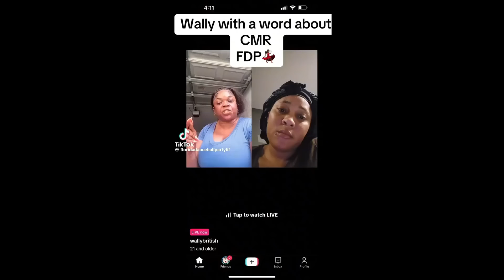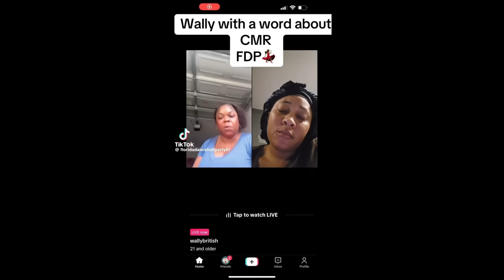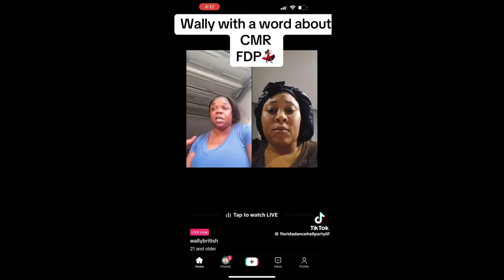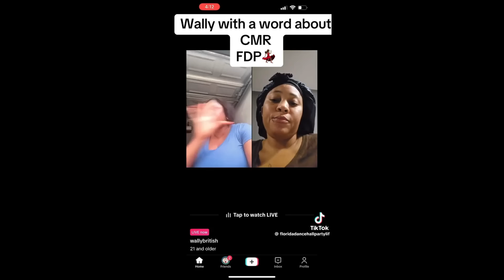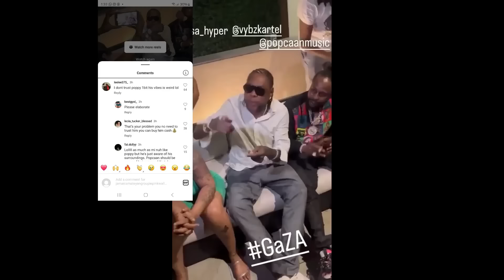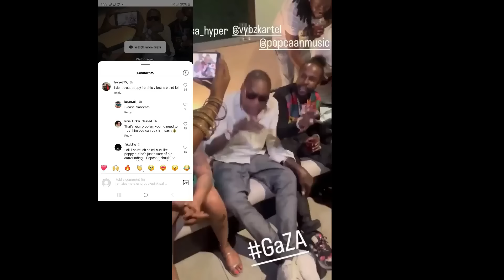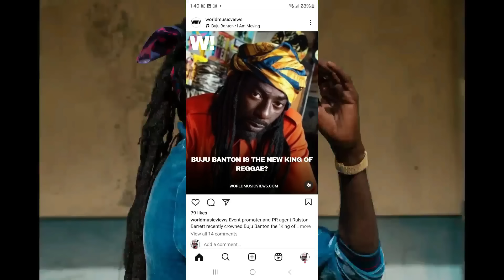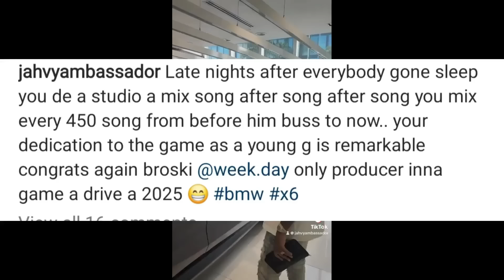😭CMR WIFE GOT ATTACKED BY WOMAN AS LIAR? | VYBZ KARTEL MESSAGE | BLAK RYNO DISS POPCAAN |CMR BROTHER